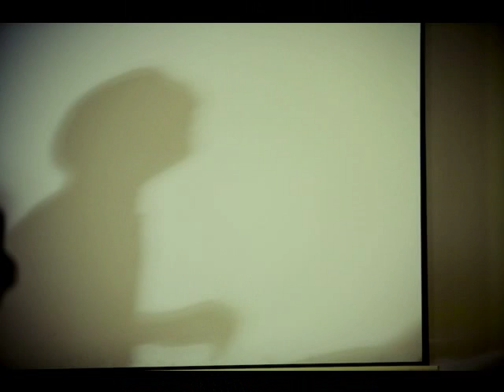mikko innanen & innkvisitio